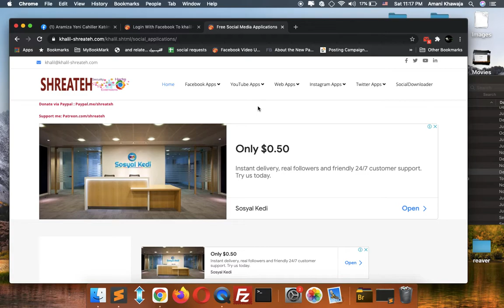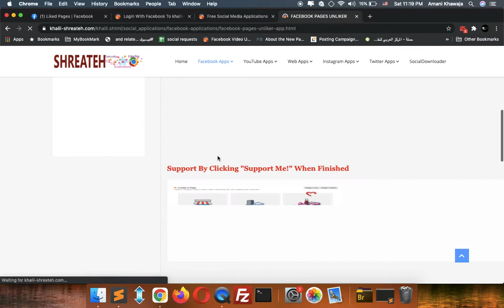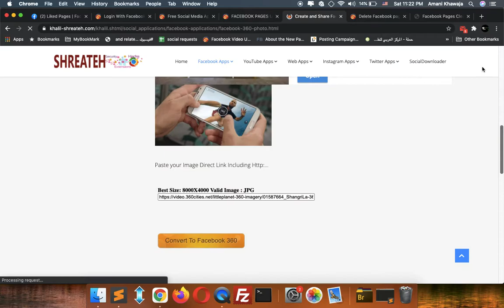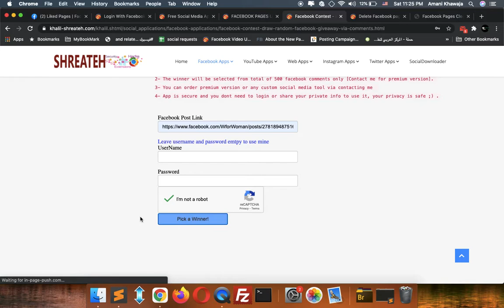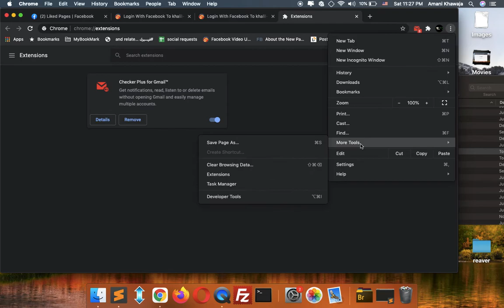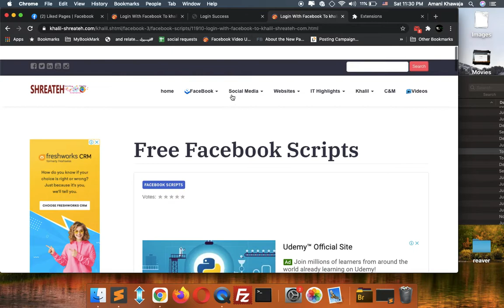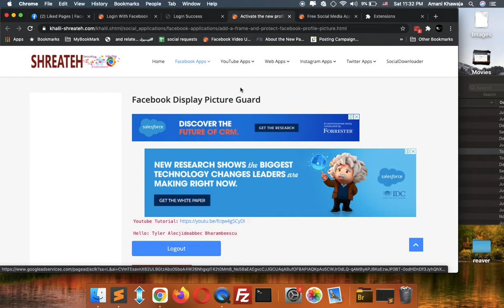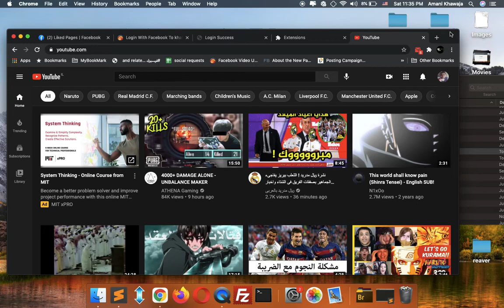Login to Facebook online applications on my website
free facebook online applications
unlike all liked pages
remove all liked pages
delete likes
online facebook video uploader
online facebook video downloader
view facebook ID
get facebook ID
view facebook profile picture
show facebook display picture
create and upload facebook 360 panorama picture to facebook
facebook VR picture
type in blue color in facebook
make link post on facebook
change facebook font color style
facebook display picture guard
add shield to your facebook profile picture online free
delete facebook page posts
remove facebook page posts online free